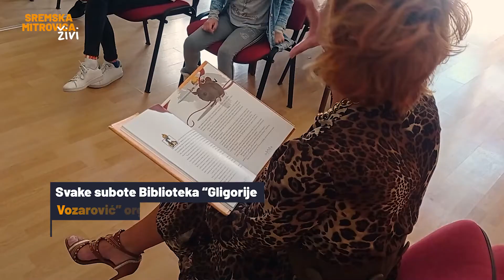VS Biblioteka od A do Š | SREMSKA MITROVICA ŽIVI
Dečje odeljenje Biblioteke “Gligorije Vozarović” unazad već deset godina subotom organizuje radionicu za najmlađe pod nazivom “Od A do Š”. Kako ističe Mirjana Delić, bibliotekarka Dečjeg odeljenja, cilj je da se deca kroz upoznavanje se literaturom druže, maštaju i uče kako se čita i sluša. Ove sezone, tema radionice su bajke i njihovi junaci, pa će svake subote od 11 do 12 časova, mališani kroz priču, druženje, igru i maštanje moći da otkriju neki novi bajkoviti svet.